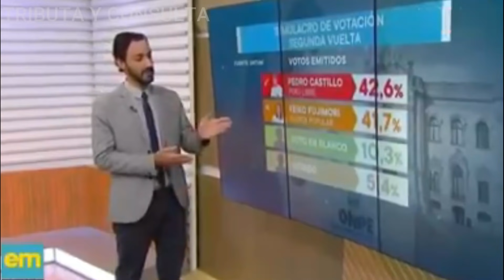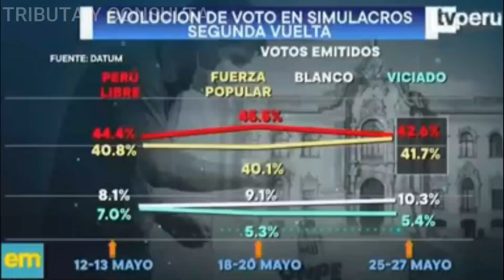Ultima encuesta publicada hoy | Menos de 1 punto separa a Pedro Castillo de Keiko Fujimori| DATUM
DATUM publicó la última encuesta con fecha de hoy 28/05/2021 en el que se muestra a Pedro Castillo como favorito pero con una ventaja menor a 1 punto.